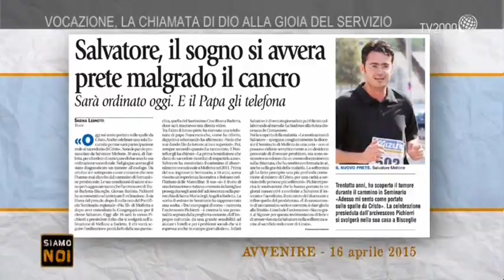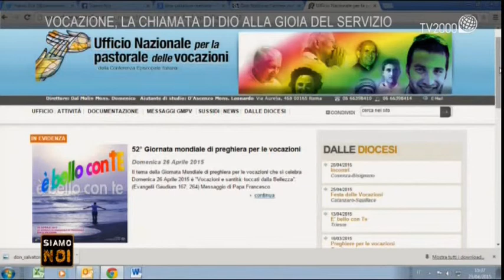"Siamo noi" - Monsignor Nico Dal Molin, direttore Ufficio nazionale per la Pastorale delle Vocazioni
A "Siamo noi" parliamo di vocazione: ospite in studio per parlare di questo tema monsignor Nico Dal Molin, direttore dell’Ufficio nazionale per la Pastorale delle Vocazioni.